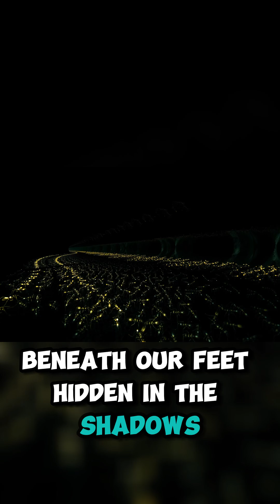The Hidden World of Ants: Inside the Ultimate Supercolony! 🐜🌎 / Wildlife Explorers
🐜 The Hidden World of Ants: Inside the Ultimate Supercolony! 🌎
Beneath the soil, hidden from human eyes, lies one of the most advanced and complex civilizations on Earth—ant supercolonies! These tiny creatures have built underground metropolises, complete with intricate tunnels, farming systems, war strategies, and even social hierarchies that rival human societies.

🔎 In this video, we dive deep into the mind-blowing world of ants:
✔️ Ant Supercolonies – How millions of ants connect across continents 🏗🌎
✔️ Ant Communication – The secret chemical language that makes them unstoppable 🧠🐜
✔️ Brutal Ant Wars – Epic battles between rival colonies for territory and survival ⚔️🔥
✔️ Army Ant Swarms – The terrifying power of ants that devour everything in their path 😱🐜
✔️ The Argentine Ant Supercolony – A single colony spanning multiple countries! 🌍
✔️ Parasitic Zombie Ants – The terrifying fungus that controls ant minds 🧟‍♂️
✔️ Ant Strength – How they can lift up to 50 times their body weight! 💪🐜
✔️ Underground Cities – How ants create complex tunnel networks for food, storage, and even farming 🍄🏠

🐜 Are Ants Taking Over the World?
With an estimated 20 quadrillion ants on Earth, their combined weight is greater than all humans! Scientists are discovering more about their intelligence, adaptability, and dominance, raising the question—are ants the ultimate rulers of nature?

💡 FUN FACT: Some ants have been known to enslave other ant species, forcing them to work in their colonies! 😨

📌 Enjoying this mind-blowing nature documentary?